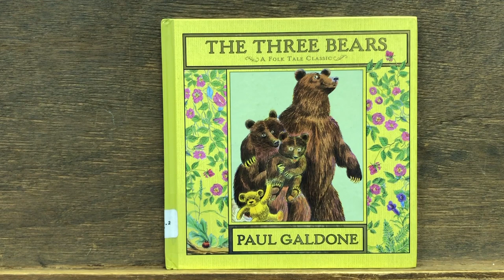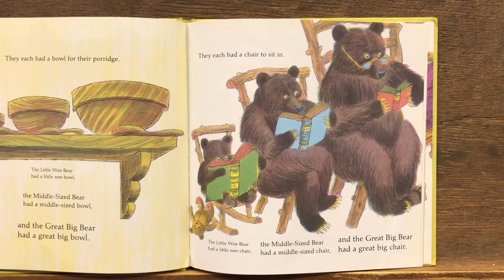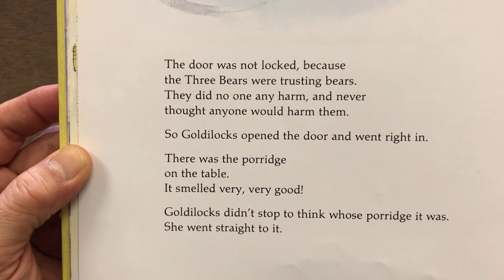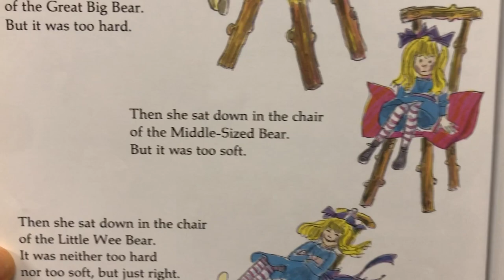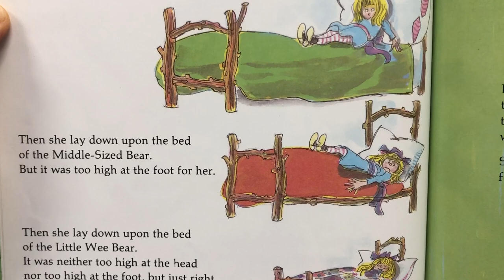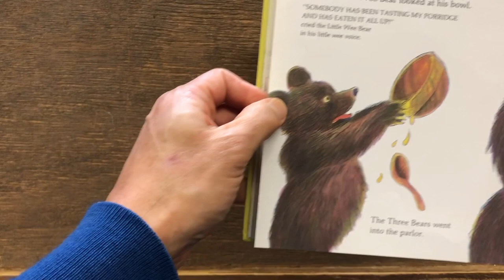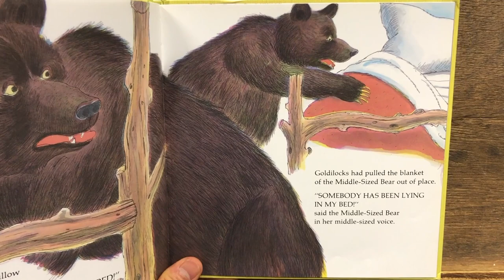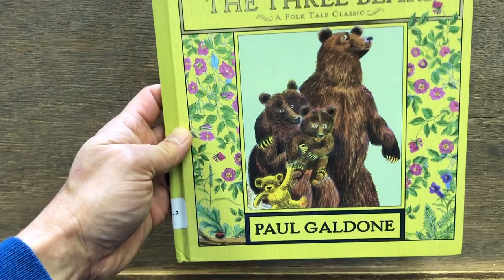The Three Bears by Paul Galdone | Children’s Book Read-Aloud | Goldilocks and the Three Bears Story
Are your kids excited about reading books? In the mood for a fun READ-ALONG storytime? Here's a very enthusiastic reading of The Three Bears by Paul Galdone. Read aloud from a 100% paper library book the old school way! Parents, let's read great books together with your kids!

To learn more about The Three Bears, including a lesson plan with two hands-on activities to extend the story of the three bears and their friend, Goldilocks, please visit: